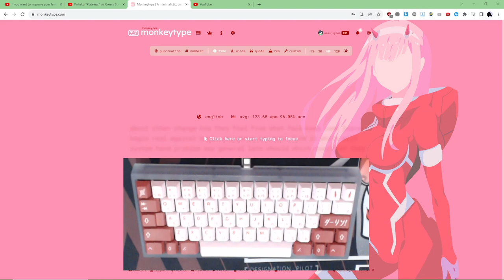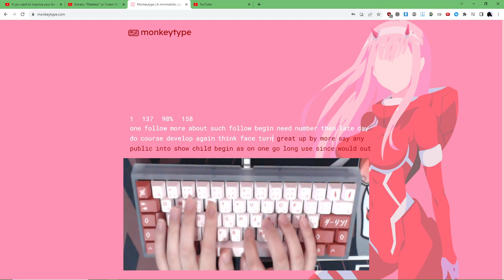PC Vargr (PC plate) with Cherry MX Browns sound test [monkeytype + handcam]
Keyboard: Polycarbonate Vargr Keyboard (Bakeneko clone with Unikorn mounting points)
Switches: Cherry MX Browns broken in 300k, lubed with krytox 205g0, gpl105 on springs, filmed with deskeys films
Mods: 2022 Cherry MX Nixies, broken in 1.2 million actuations (200k each side, 400k center), spring swapped to 62g TX long springs, lubed with 205g0 on stem and filmed with TX films (bought off of u/Bzmz on mechmarket)
Spacebar: Cherry MX Brown housing with Boba U4T stem, unlubed
Stabs: Durock v2 lubed with 205g0
Config: PC plate, 50A O-ring, no foams
Stabilizers: Cherry clip-ins lubed with 205g0
Keycaps: PBT Darling
Mic: Blue Yeti Nano (Blue VO!CE filter - OFF)
Deskmat: CODE:002 4mm thick
Camera: Logitech C920 PRO HD Webcam